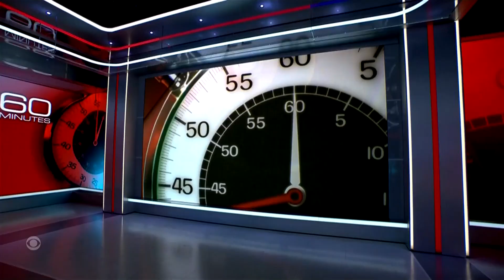Growing concerns over artificial intelligence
There are growing concerns about the possible risks posed by artificial intelligence. Google executive James Manyika spoke to Scott Pelley in a preview of Sunday's "60 Minutes."